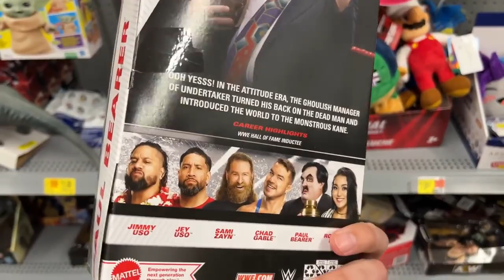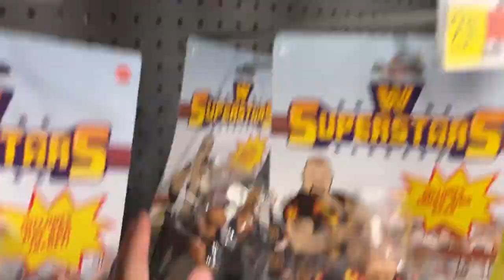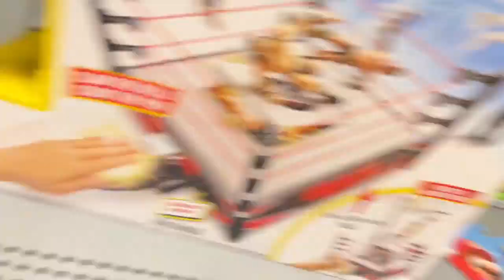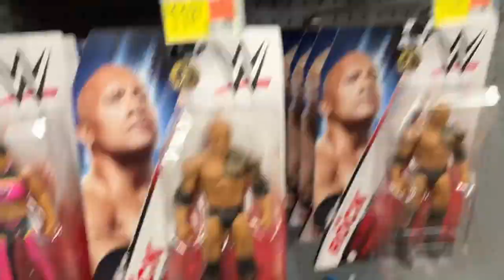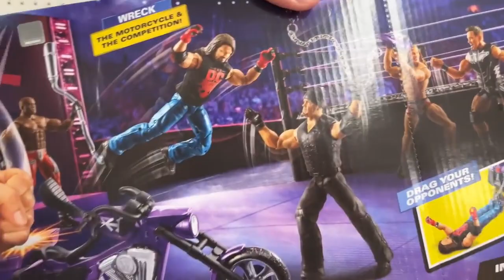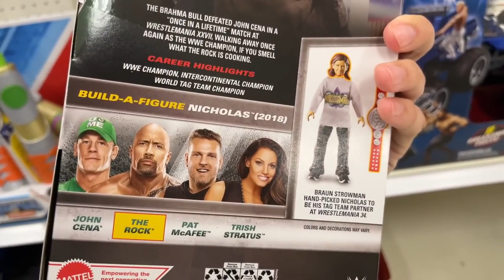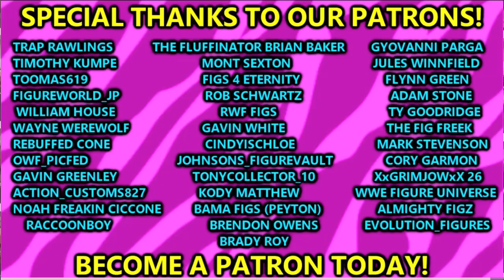BIG SCORE On WWE Toy Hunt 2024! NEW Figures!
wwe toy hunt wwe toy hunt 2024 epic wwe figures hunt wwe figure hunt toy hunting wwe action figures wwe mattel 2024